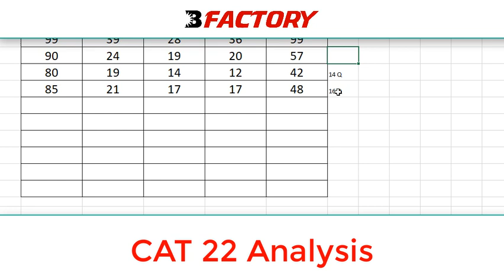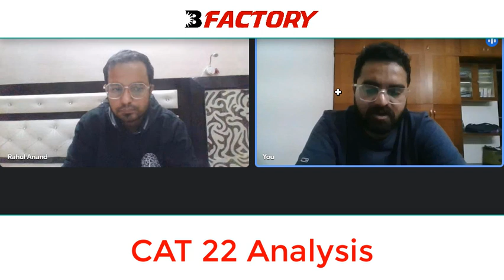CAT 22 Analysis with IIM A alumni